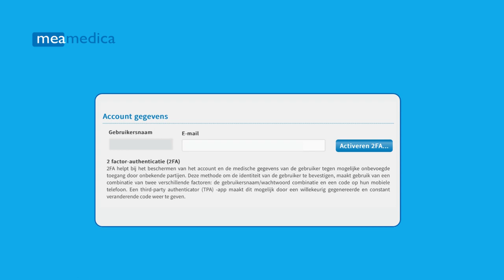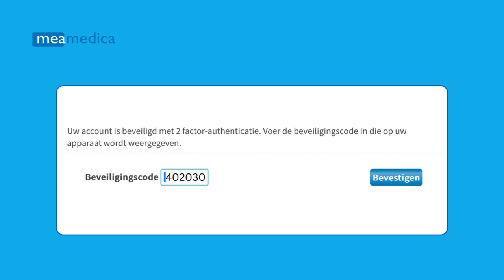mijnmedicijn - inloggen op je account met 2 factor authenticatie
Bescherm jouw account beter met 2 factor authenticatie. Leer hoe 2FA in te stellen en gebruik deze video als geheugensteuntje als je niet meer weet hoe je moest inloggen nadat je 2FA hebt ingesteld.